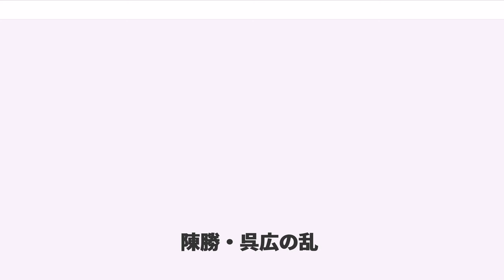陳勝・呉広の乱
陳勝・呉広の乱（ちんしょう・ごこうのらん、 中国語：陳勝吳廣起義; Chén Shèng Wú Guǎng Qǐyì ）は、中国秦末期に兵士であった陳勝と呉広が起こした、史上初の農民反乱。

紀元前210年に始皇帝が崩御すると、その末子である胡亥が兄の扶蘇を謀殺して即位した。
その元年となる紀元前209年の7月、陳勝と呉広は辺境守備のため、半ば強制的に徴兵された農民900名と共に、漁陽（現在の北京市北部の密雲区）へと向かっていた。しかしその道中、大沢郷（現在の安徽省宿州市の東南部）にさしかかったところで大雨に遭って道が水没し、期日までに漁陽へとたどり着く事が不可能になる。秦の法ではいかなる理由があろうとも期日までに到着しなければ斬首である。期日までに着けない、そう判断した時点で陳勝と呉広は反乱を決意し、将尉たちを殺そうと画策する。

2人は事が成就するか占うため易者を訪ねた。彼らの心中を察した易者は、「事業は成功するが、貴方達自身についての占いの結果は『鬼』と出た」と言った。それを聞いた陳勝らは「占いを成就させるには鬼神の力を借りるのが良い」と解釈して喜び、「鬼神を仮託して人々を威服させよう」と画策する。まず「陳勝王」と朱書きした布切れを魚の腹に入れておいた。何も知らない兵卒は魚を料理しようとしてその布切れを発見し、ひどく気味悪がった。さらに、呉広が宿営の近くにある祠に潜伏し、夜中に狐火を焚き、「大楚興らん、陳勝が王たらん」と狐の鳴き声を真似て叫んだ。兵卒たちはこれを聴いて以来、陳勝を見ては恐れ、噂をしあうのだった。

計画の下準備を終えた二人は、ついに決行にうつる。引率の将尉二人が酒に酔ったところを見澄まして呉広が彼らの面前に歩み寄り、聞こえよがしに「俺は逃げる」と繰り返した。酒に酔った将尉は激怒し、呉広を鞭で打ち据える。何時の間にか周囲に兵卒たちが寄ってきて、将尉への反感を募らせていった。将尉の剣が抜け落ちた。呉広は即座に剣を拾いあげ、将尉の一人を斬り殺した。すぐさま陳勝が加勢し、もう一人を殺す。

それから、陳勝は兵卒たちを召集して演説した。
兵卒たちはこれを聴き、一斉に同意を示した（大沢郷起義）。

この時に民衆の支持を集めるために陳勝は扶蘇、呉広は項燕を名乗った。始皇帝の長子にして悲劇の皇太子である扶蘇と旧楚の英雄である項燕は庶民に人気があり、多くはその死を知らずまた信じていなかった。二人はそれを利用した。

彼らはまず大沢郷を占領、それから諸県を攻略し、陳を取るころには兵車600乗・騎兵1000余・兵卒数万の大勢力になっていた。陳を攻めた時、郡守・県令は既に逃亡しており、副官が抗戦したがあっという間に陥落した。陳に入城した陳勝はここを本拠とし、即位して王となり、国号を張楚と定めた。

「陳勝、蜂起す」。この噂が広まると、それまで秦の圧制に耐えていた各地の人民が郡守や県令を血祭にあげて陳勝に呼応した。勢いづいた陳勝は呉広を仮の王として諸将を統率させ西へ征かせるとともに、武臣に張耳・陳余をつけて趙の地を略定させ、鄧宗に九江郡を攻略させた。魏へは周巿が派遣された。

陳に周文（周章）という人物がいた。陳勝は、彼が軍事に練達していると聞きつけると、彼に将の印を与え西進させて秦を討たせた。周文は徴兵しながら進軍し、函谷関に到るころには兵車1000乗、兵卒数十万の大兵団となり、かつて何人も敗れなかった函谷関を抜くが、ここに到って秦の章邯の軍に敗れた。周文は敗走後も曹陽に拠って秦を防いだが数ヶ月支えたのち陥落し、さらに別の地で秦軍を迎撃するが防ぎきれず、ついに自決する。この大敗によって楚軍は戦意を喪失し、ここから張楚はその勢いに翳りを見せ始める。

趙を平定した武臣は邯鄲に入城すると、独立して王を称した。陳勝は怒ったが、ここで趙が敵に回ることは致命的となるので、やむをえずこれを認めた。趙王となった武臣は韓広に命じて燕を平定させるが、韓広が燕の有力者たちに奉戴されて燕王となってしまったので、やむなく武臣もこれを認めた。また、斉では旧斉の王族である田儋が従弟の田栄・田横兄弟らと協力して立ち、魏でも周巿が旧魏の王族魏咎を擁立して魏王とし、自身は宰相となった。

呉広は滎陽を攻めていたが、三川郡守の（李斯の長男）の防戦にあって攻めあぐねていた。そのうちに周文は敗走し、秦軍は呉広の軍に迫ってくる。呉広の諸将は、田臧を中心としてひそかに陰謀をめぐらしていた。
田臧らは呉広を殺害して指揮権を奪い取り、陳勝...